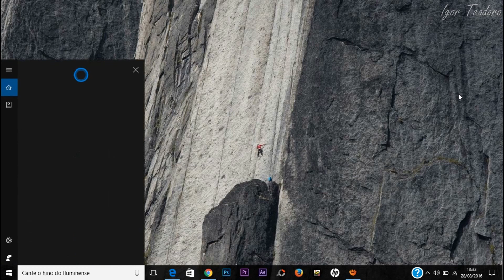Cortana-Hino Fluminense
Cortana Canta Hino Fluminense!